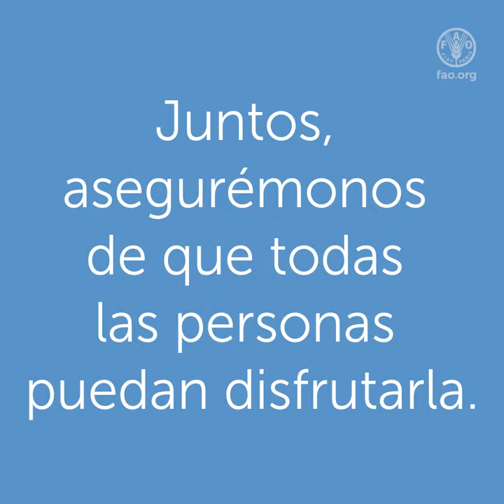Los héroes del agua son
Nuestro planeta puede llamarse Tierra pero está hecho sobre todo de agua, como nosotros.
Nutre a las personas, a los animales y a toda la naturaleza.
Este valioso recurso es vital para la vida, pero no todos pueden disfrutarlo.
Cada gota cuenta y tus acciones pueden ayudar a crear un mundo seguro con respecto al agua y los alimentos.

1. Reduce el desperdicio de alimentos para reducir el desperdicio de agua
2. Come alimentos como frijoles, lentejas y cereales que usan menos agua en su producción
3. No contamines el agua
4. Encuentra formas seguras de reutilizar el agua
5. ¡Dibuja tu acción del agua para los alimentos y participa en nuestro concurso de carteles!

Juntos, asegurémonos de que todas las personas puedan disfrutarla.

El plazo de inscripciones termina el 3 de noviembre de 2023. Visita el sitio web del Día Mundial de la Alimentación para saber cómo participar.